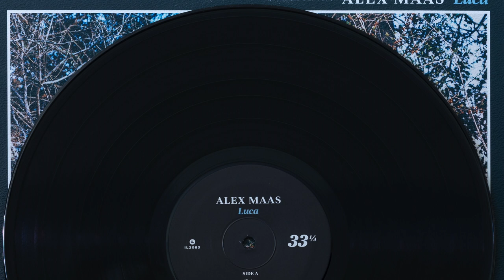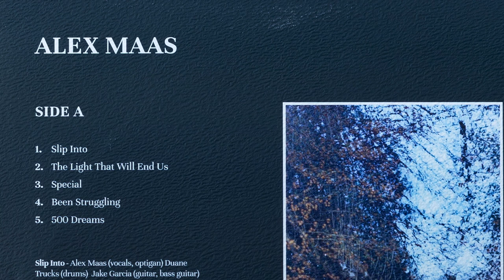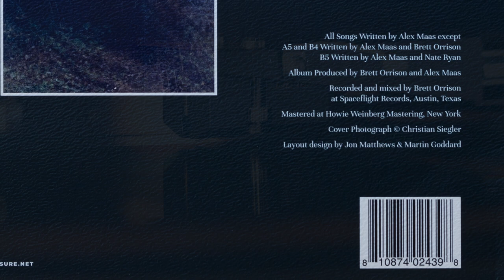ALEX MAAS - The City - 2020 Vinyl LP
From the 2020 solo album "Luca" by Alex Maas, lead singer for the band The Black Angels, a fantastic album.